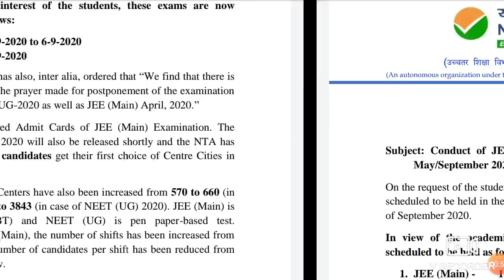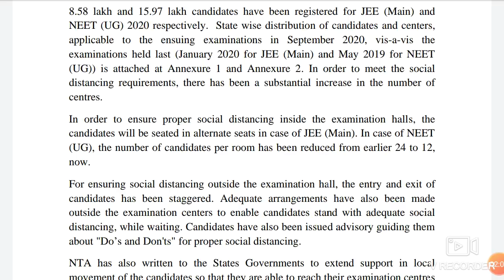Neet Exam 2020 !! Don't waste your time about postpone news !! NEET aspirants must watch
In this video I telling about the Neet Exam 2020 !! Don't waste your time about postpone news !! NEET aspirants must watch.

Harsahay Chopra